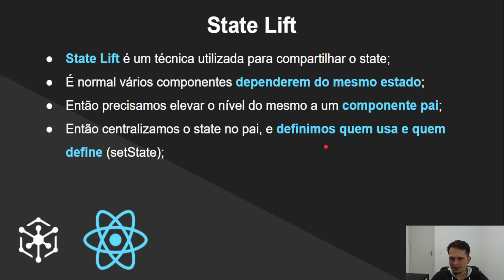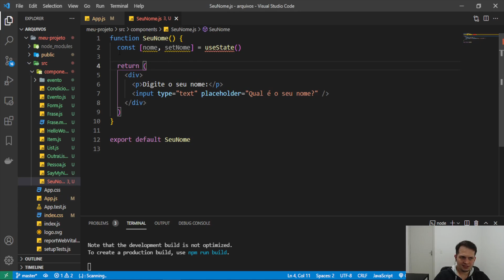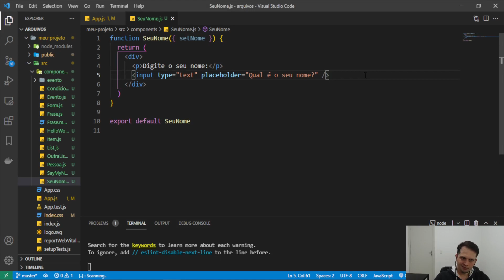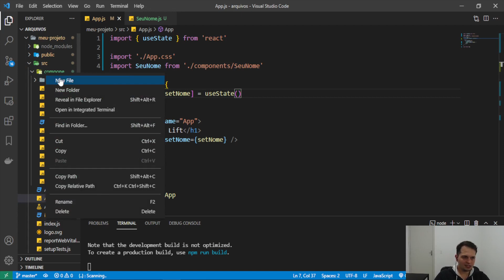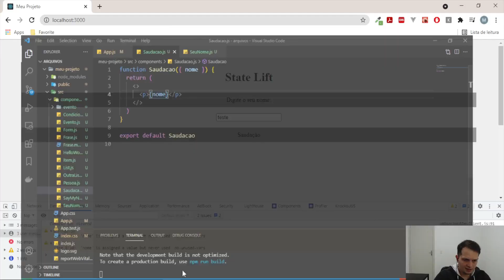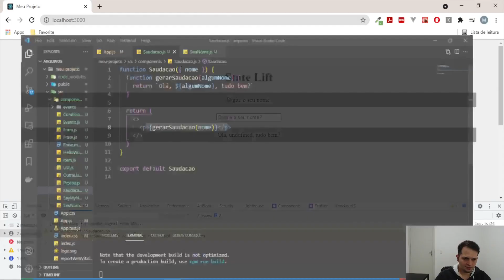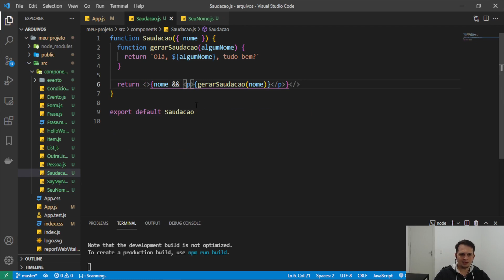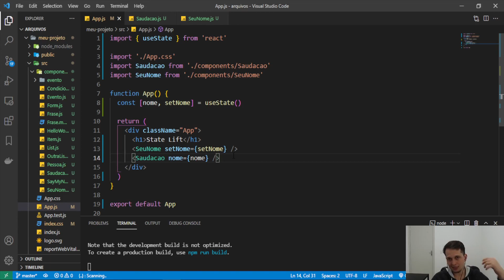Curso React: State Lift - #14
Neste vídeo você aprenderá sobre o recurso de State Lift do

Sendo que um pode só ler o dado, e o outro pode alterar o state, fazendo com que as mudanças sejam replicadas instantaneamente.